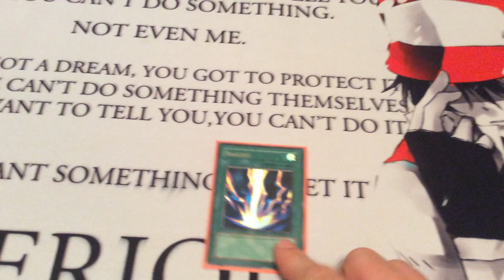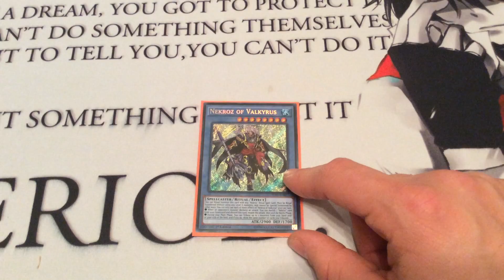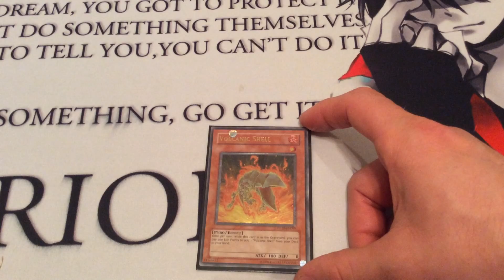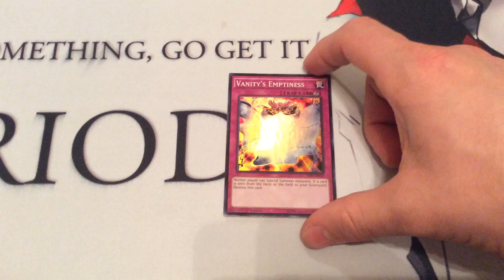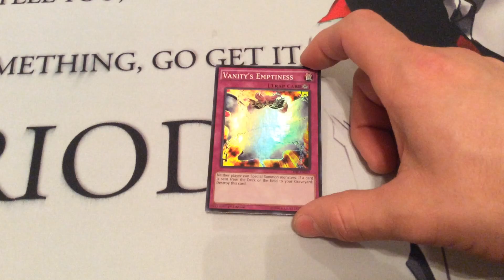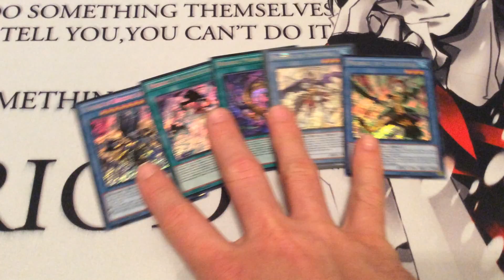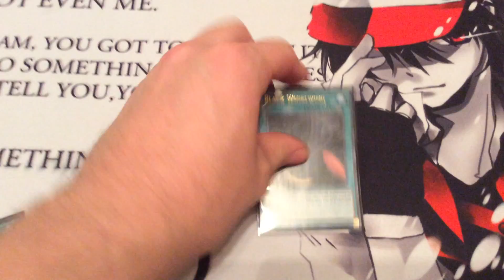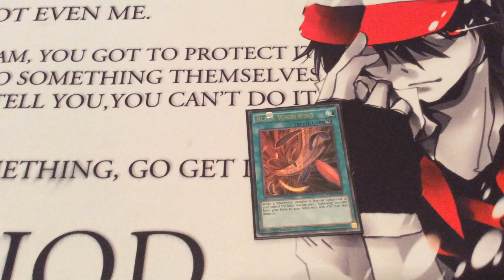Yu-Gi-Oh Market watch February 2015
A list of cards going up and down, what to pick up and what to get rid of.